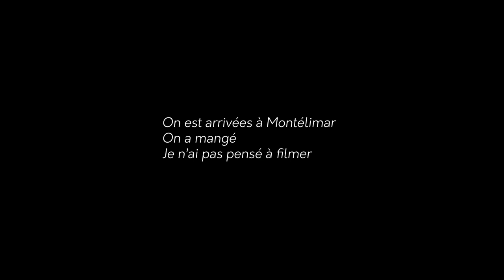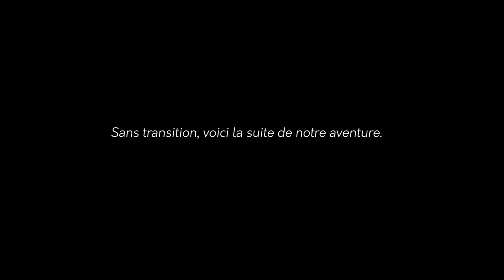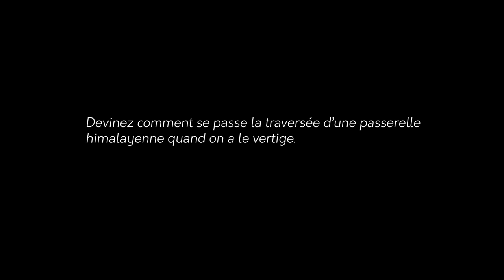🚴‍♀️ Drômement beau - La Drôme Provençale à vélo 🌄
🤩 C'est drômement beau par ici !

Qui dit vacances d'été dit balades à vélo en territoire inconnus ! Nous sommes parties quelques temps dans la Drôme et plus particulièrement dans la Drôme Provençale pour découvrir de nouveaux horizons et surtout de nouveaux paysages 😄 Entre la magnifique Forêt de Saoû, le Col du Pas de Lauzen et l'ambiance méditerranéenne, nous n'avons pas été déçues !
Notre petit passage sur la Via Rhôna s'est avéré moins réussi à cause d'une chaleur écrasante et d'un vilain vent de face qui aura mis nos jambes à rude épreuve !

🚴‍♀️ Nos vélos 🚴‍♀️
→ Bombtrack Hook 2 (Gravel)
→ Bombtrack Hook Ext (Gravel)

🎥 Caméra 🎥
GoPro 10

🎵 Musiques 🎵
Epidemic Sounds